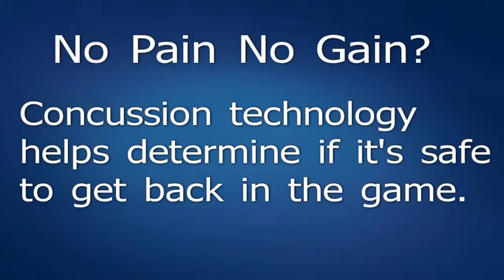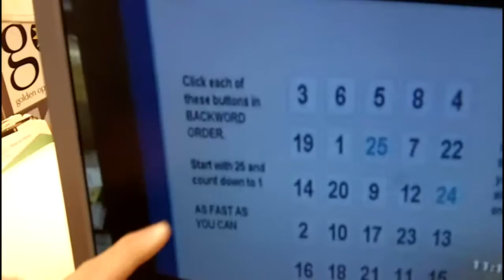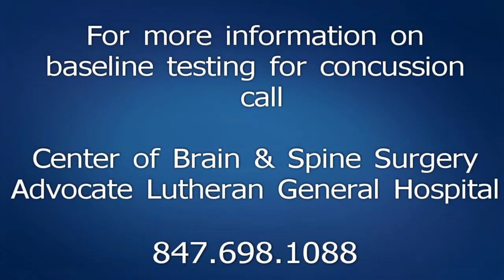Concussions in Kids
Advocate Lutheran General Neurosurgeon Shaun O'Leary, MD, describes how technology he uses on young athletes quantifies extent of concussion injuries.